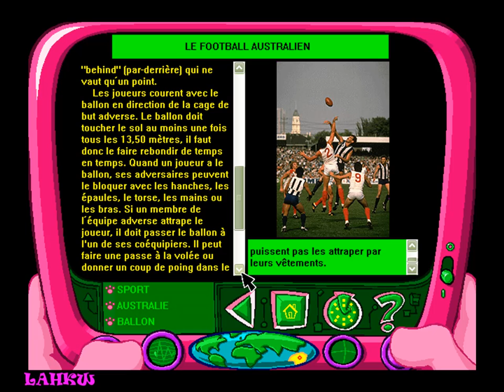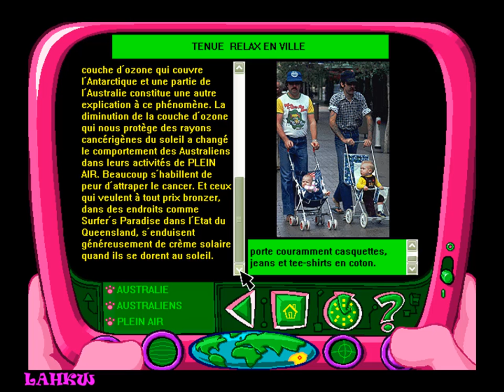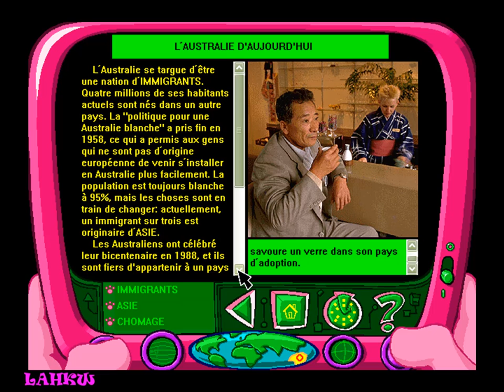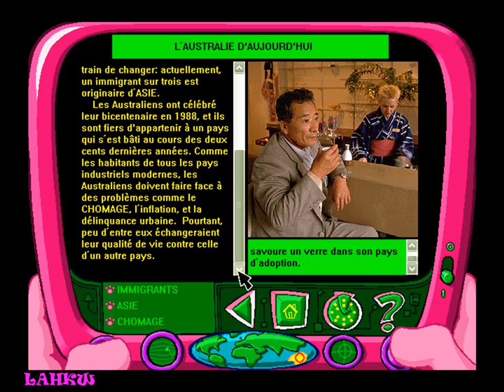La Panthère Rose : Passeport pour le Danger | Part 50/53 | Walkthrough PC [HD]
Part 50 : Australie (05)

- Vêtements :
* Au bord de l'eau
* Le football australien
* Costume traditionnel aborigène
* Un style pour les durs
* Tenue relax en ville

- Histoire :
* L'Australie d'aujourd'hui
* Une prison immense
* Mise en place de la fédération